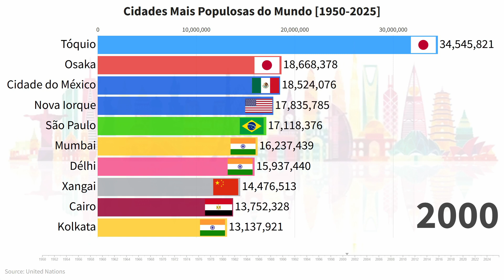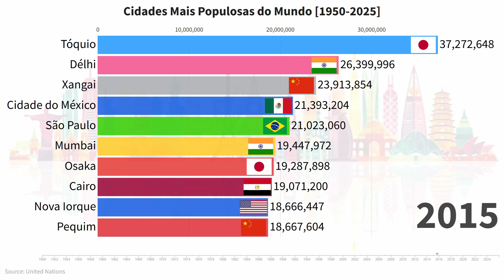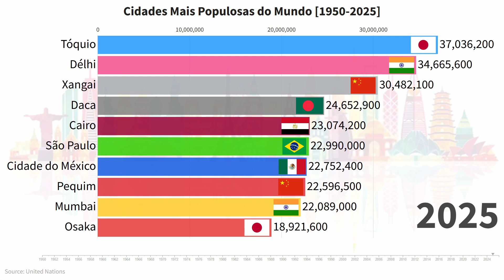As 10 Cidades Mais Populosas do Mundo (1950 - 2025)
Gráfico de corrida animado ilustrando as 10 cidades mais populosas do mundo, entre 1950 e 2025.

Os gráficos levam em consideração a quantidade de habitantes de cada uma dessas cidades em seus respectivos anos.